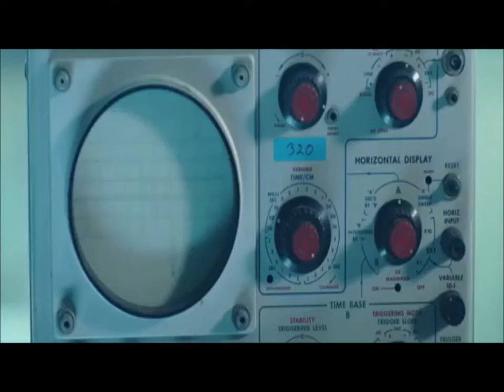One of the Filthiest Dubstep Drops of All-Time